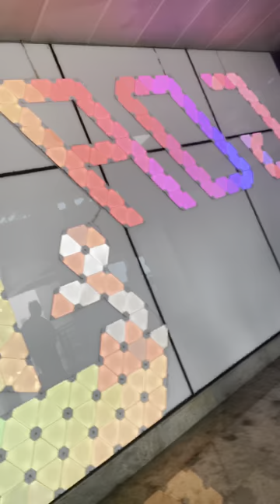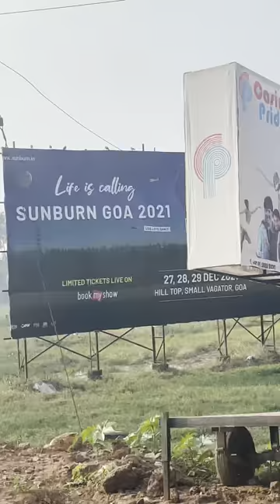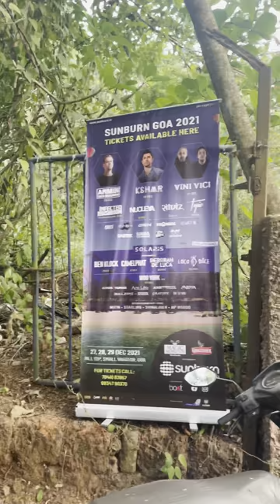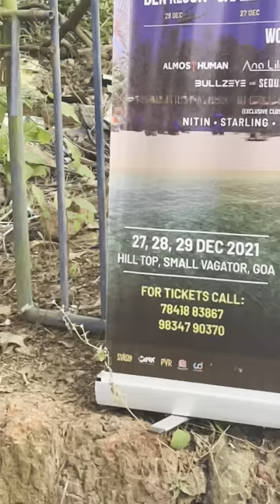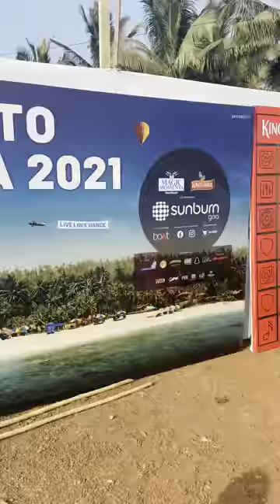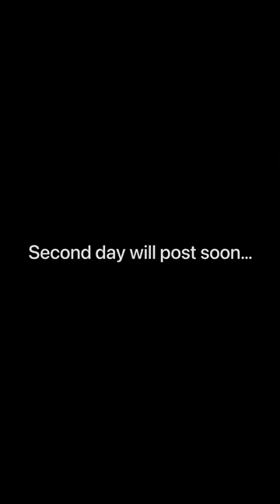Journey to Sunburn festival Goa 2021 | Sonam Malik | Vini Vici | Nuclea | Ritviz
Sunburn is a commercial electronic dance music festival held in India. From 2007 to 2015, it took place in Vagator, Goa, India every year, but in 2016 it was shifted to Pune, Maharashtra. However, for 2019, the festival came back to it home town in Vagator, Goa. It is Asia's largest music festival. The festival is an amalgamation of Music, Entertainment, Food and Shopping, and was ranked by CNN in 2009 as one of the Top 10 Festivals in the world.[1] Mayank Kataria is the major event promoter. The Festival was incepted by serial entrepreneur Shailendra Singh,[2] while Jt MD of Percept. Under his captaincy, the festival grew to be ranked the 3rd largest dance festival in the world, after Tomorrowland and Ultra as per the IMS APAC Business Report 2014.[3] Spread over 3 days, the festival has multiple stages with artists playing simultaneously.

Electronic music parties/events/festivals are not new to Goa and much earlier pioneers of free party's/events/festivals with live DJs mixing, art, crafts and food stalls started in the late 1980s and continued through all of the 1990s into the early 2000s where they played Goa trance, Psychedelic trance, and Techno and were held at Vagator Beach, Anjuna beach and Arambol beach. The arrival of commercialized events such as Sunburn arrived in Goa when mainstream electronic dance music gained more widespread popularity within India.

Over all loved the place , Music & Specially their Svish  powty zone.
Hygienic Toilets done By Svish